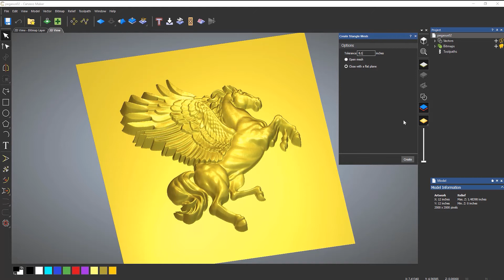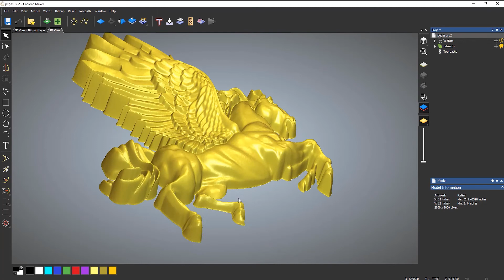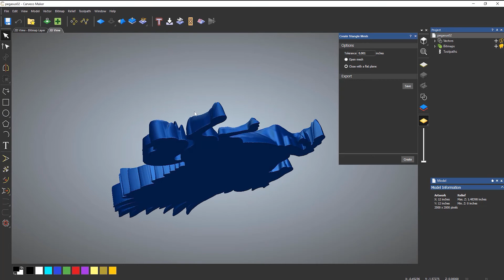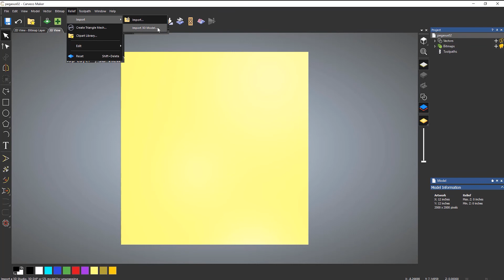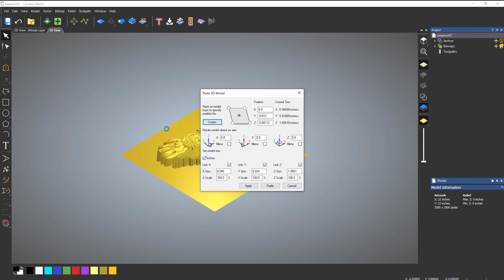Carveco Maker: Creating Triangle Mesh for Exporting